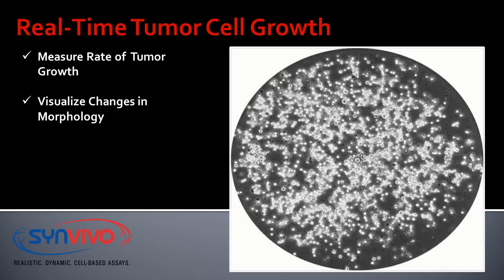Real-Time Tumor Cell Growth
Measure rate of tumor growth.
Visualize changes in morphology.